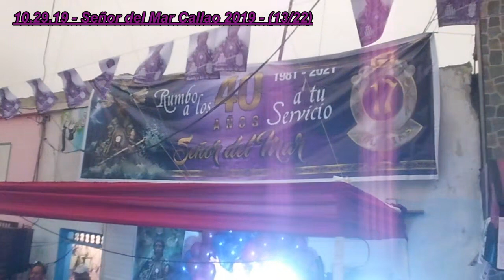10.29.19 | PROCESIÓN de Señor del Mar en Callao 2019 | LIMA PERÚ | [13/22]